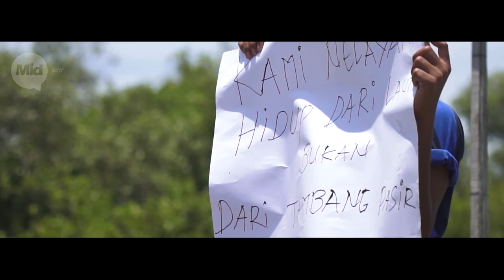JALUR LABU, TEASER DOCUMENTARY FILM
Jalur Labu adalah sebuah film dokumenter yang menceritakan tentang para nelayan tradisional di pesisir timur Sumatera Utara. Sejak tahun 2008 hingga sekarang tak terasa semuanya hilang termakan gelombang. Pengerukan pasir terus terjadi yang menyebabkan abrasi, merusak mangrove, membuat tangkapan ikan berkurang, hingga mengancam wilayah hidup mereka. Pasir diambil untuk pembangunan infrastruktur dan peningkatan ekonomi, merupakan jawaban yang selalu mereka terima tiap kali menyampaikan aspirasi.

“Akan kami hadapi, jika ada kapal yang ingin mengeruk pasir laut di Pantai Labu. Cukup sudah kesabaran kami dan kami tak mau desa ini tenggelam akibat abrasi".

Para nelayan harus mencari ikan jauh ketengah lautan yang begitu besar resikonya. Pasir dan mangrove semakin langkah di daerah mereka, mengancam kehidupan nelayan yang selama ini menggantungkan perekonomiannya pada ikan dan udang.